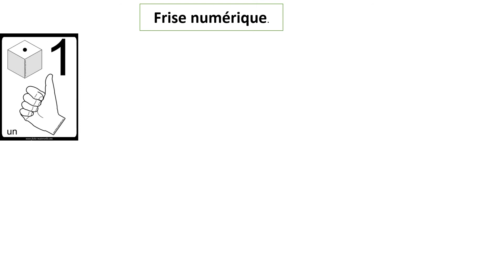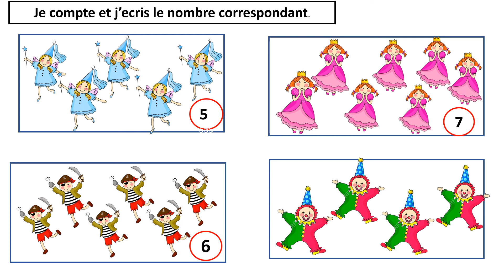ps3 2 maths chiffre 7